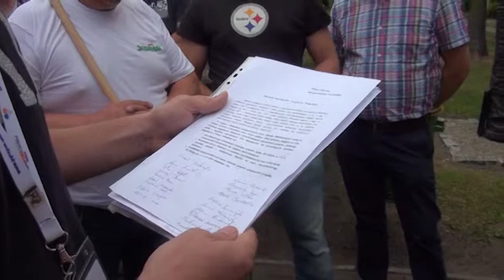Protest rolnikow w pyrzyc 1